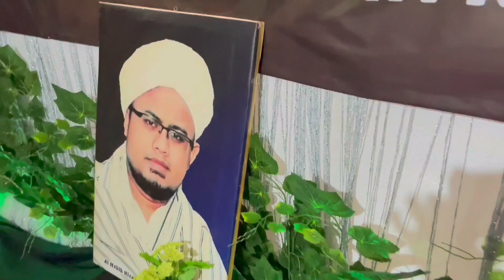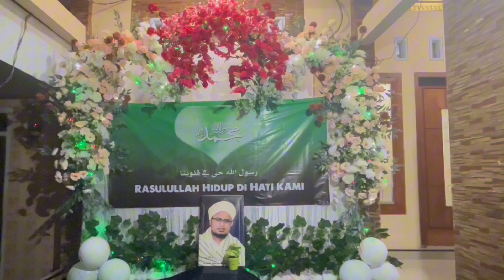ROSULULLAH HIDUP DI HATI KAMI.BERSAMA HABIB NIZAR BIN HUSNI ALAYDRUS. MAULID NABI 1446 H/2024 M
Semoga bermanfaat.
Tinggalkan komentar kalian dibawah untuk memberi kritik, saran, maupun pertanyaan.